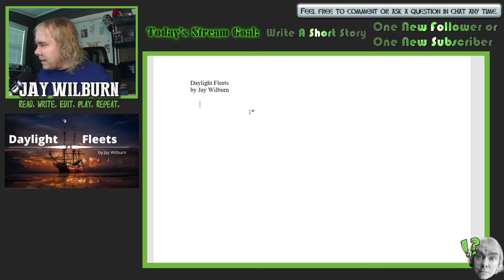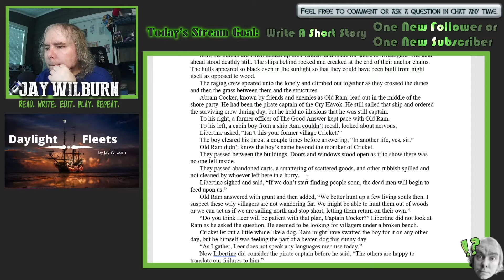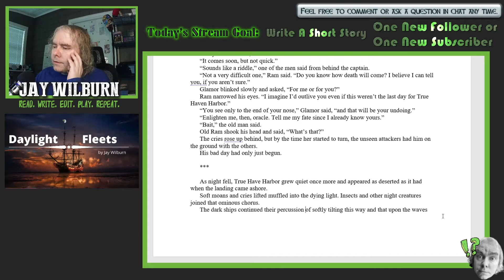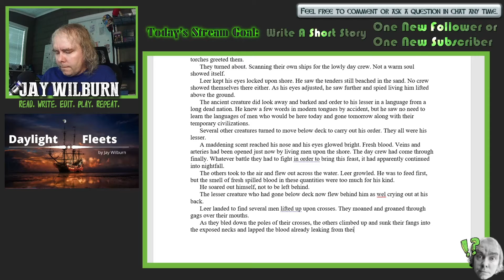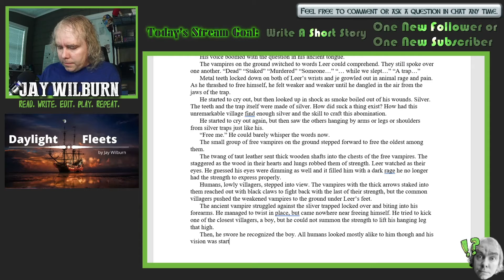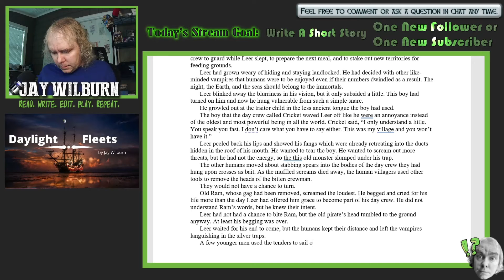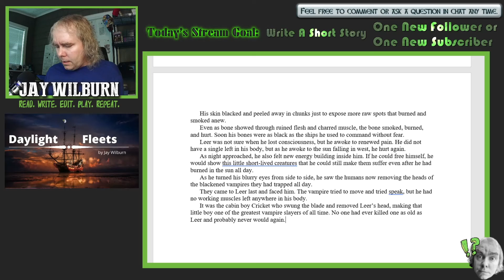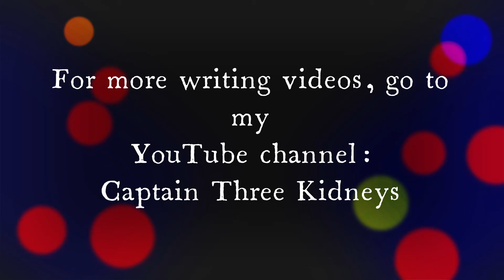VAMPIRATES!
Jay Wilburn writes the vampire pirate short story "Daylight Fleets" live.